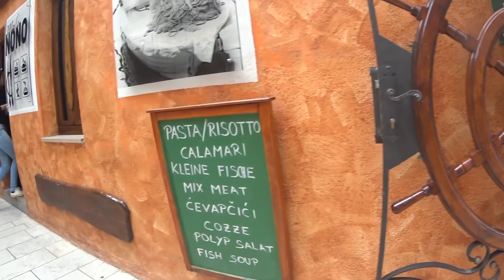Astonishing Croatia 2016 Krk Island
Croatian Island Krk visited August 2016 the city of Krk and it's area filmed wit Sony Action cam.

Krk in a pill amazing views food and people.